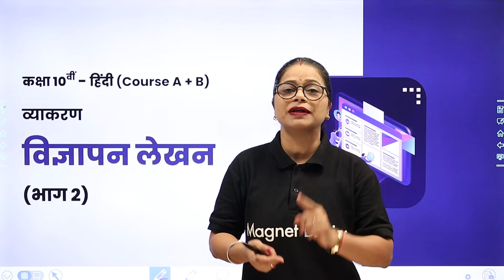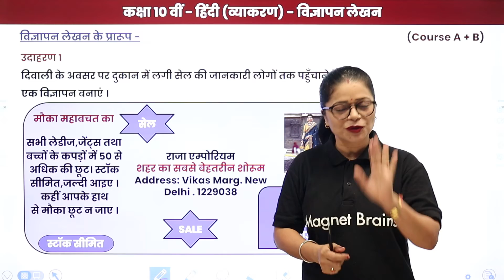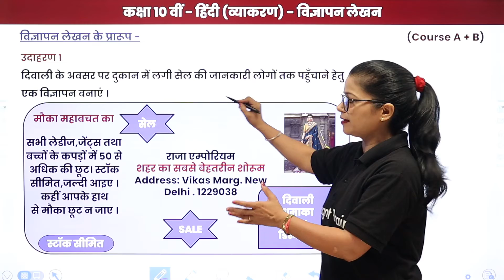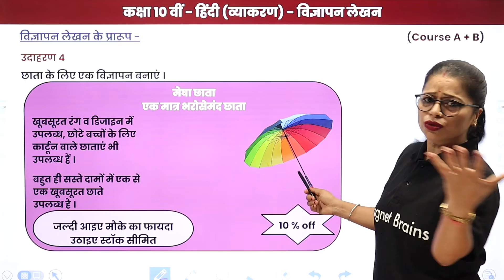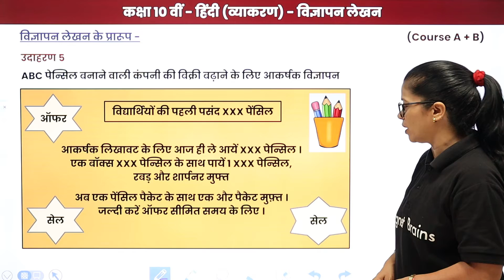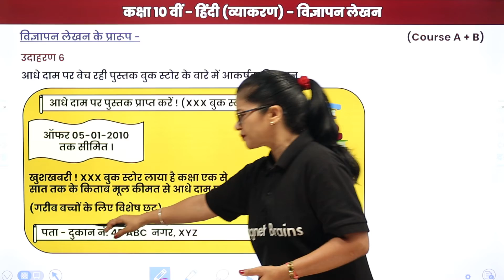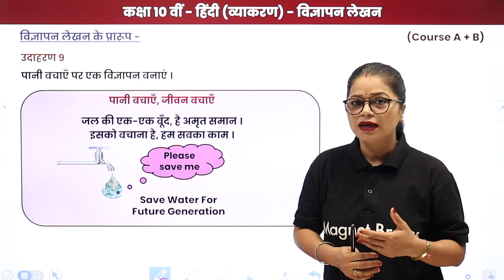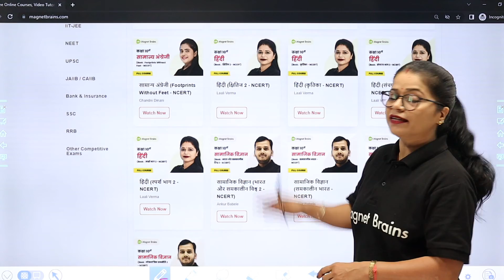Class 10 Hindi Grammar (Course A +B) | Vigyapan Lekhan - Explanation (Part 2)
✔️ Class: 10th
✔️ Subject: Hindi Grammar /हिंदी व्याकरण (Course A+B)
✔️ Chapter: Vigyapan Lekhan/विज्ञापन लेखन
✔️ Topic Name: Vigyapan Lekhan - Explanation / विज्ञापन लेखन - व्याख्या (Part 2)
✔️ Topics Covered In This Video (By Lali Mam): In this video Class 10 Hindi Grammar (Course A), Vigyapan Lekhan - Explanation  /विज्ञापन लेखन - व्याख्या have been discussed.
00:00 विज्ञापन लेखन इंट्रोडक्शन: व्याख्या (Part 2) / Vigyapan Lekhan Introduction: Explanation
01:52 विज्ञापन लेखन के प्रारूप / Vigyaapan Lekhan ke Praaroop

vigyapan lekhan meaning in english
vigyapan lekhan class 10 questions